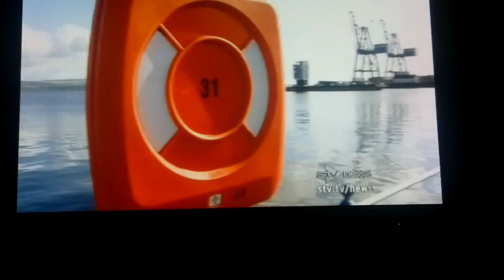STV News - 24092011 - Clyde Coastguard Campaign on prime news slot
Following the Coastguard Campaign March from Campbell St, Esplanade, Greenock to Battery Park in Gourock on the 24th September 2011, this footage is derived from STV's flagship news programme.